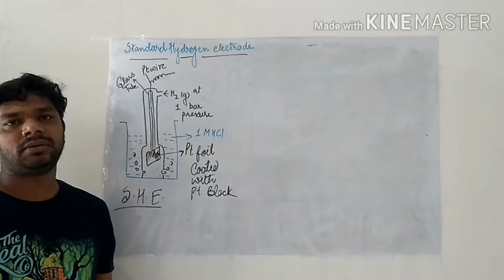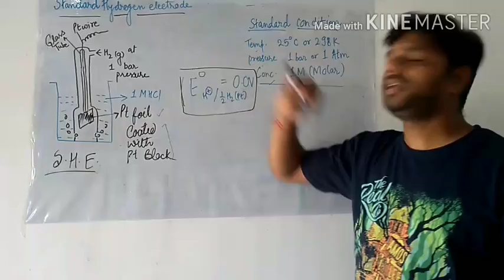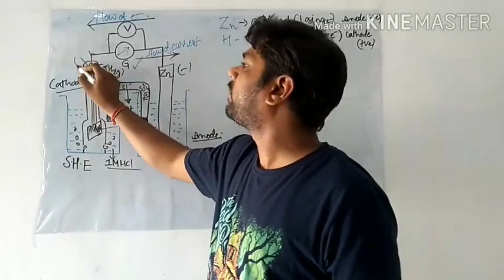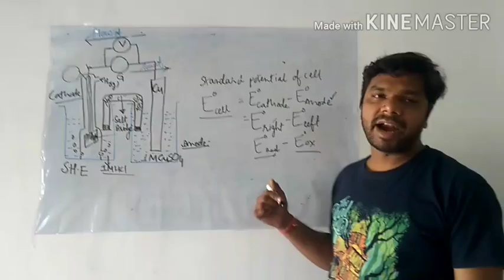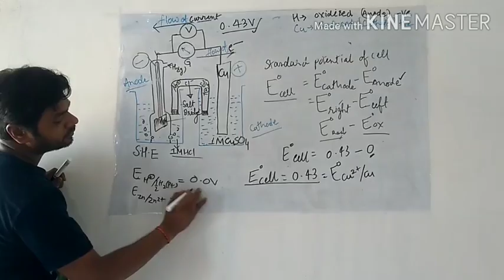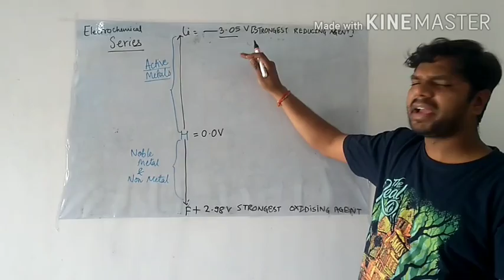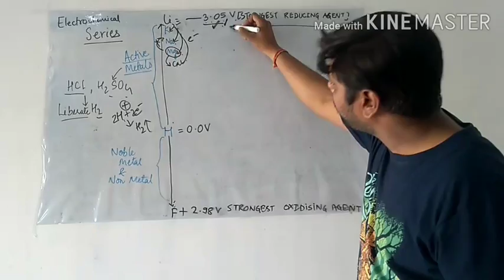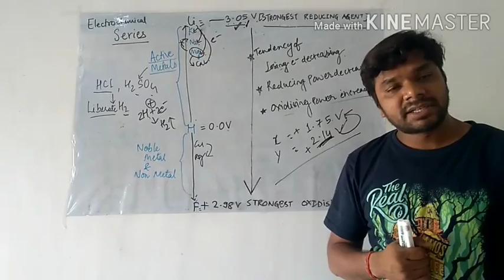Lecture 2 Electrochemistry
Determination of standard electrode potential, standard hydrogen electrode and electrochemical series,